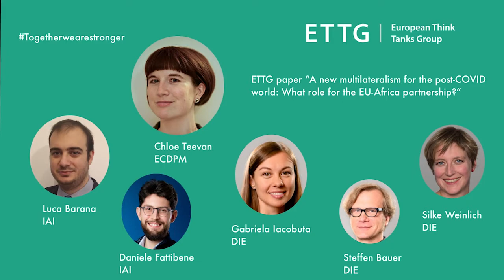ETTG event | Beyond the Great Powers: The EU, partnerships and inclusive multilateralism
Multilateralism has been in trouble for a while, particularly​ ​at the global level. Yet, the European Union (EU) and its​ ​member states have remained among its staunchest​ ​supporters. The​ ​recent EU Communication on Multilateralism, published in​ ​February 2021, seeks to lay out a European vision to​ ​uphold, extend and reform the multilateral system.

This event examined how the EU’s international partnerships can be leveraged to strengthen the multilateral system at a time of growing multipolarity. In particular, we sought to look beyond the US and China to explore how the EU can build more meaningful cooperation with a variety of countries and regional groupings from across the Global South. The event built and expanded on ETTG’s recent paper,  'A new multilateralism for the post-COVID world: What role for the EU-Africa partnership?' delving into the convergences and divergences between the EU and partners.

Is there really room for the EU to build multilateral partnerships with the African Union, ASEAN, India and others?
To what extent is the EU a credible partner for countries in the Global South?
Is the EU willing to fully support better representation of low- and middle-income countries at multilateral fora such as the UN Security Council, the International Financial Institutions, G20, etc.?
How has the response to COVID-19 impacted the potential for EU multilateral cooperation with countries in the Global South?

Event moderator: Vince Chadwick – Devex

Speakers

Chloe Teevan – Policy Officer for ECDPM (lead author of the ETTG paper)
Ottilia Anna Maunganidze – Head of Special Projects – Institute for Security Studies (ISS Africa)
Daniel Giorev – Head of Unit Sustainable Development Policy and Global Partnerships with UN and IFIs (INTPA.D.2)
Sachin Chaturvedi  – Director General at the Research and Information System for Developing Countries (RIS, India)
Wrap up & take-home messages: Geert Laporte, ETTG Director